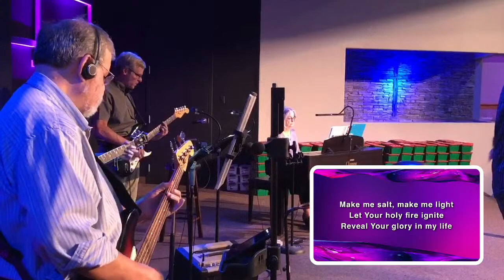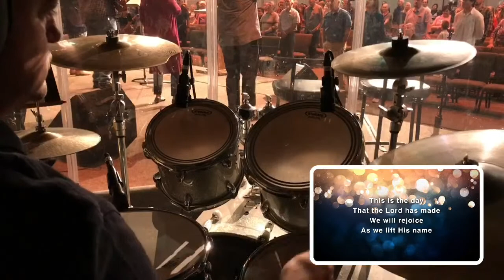"Worship Well" by Rick Brady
October 16, 2022 - "Worship Well" by Rick Brady
Woodward Park Baptist Church, Fresno, California
Message: 32:08